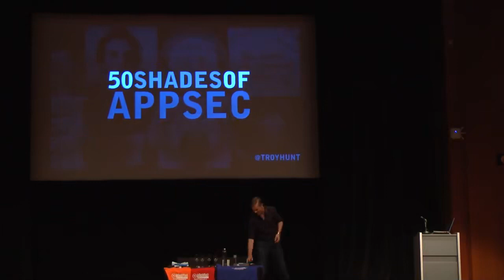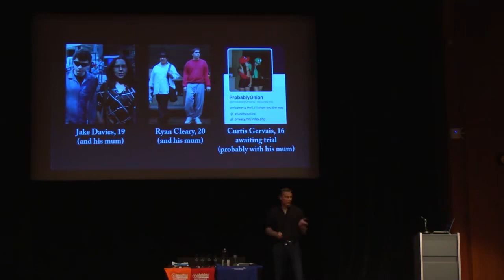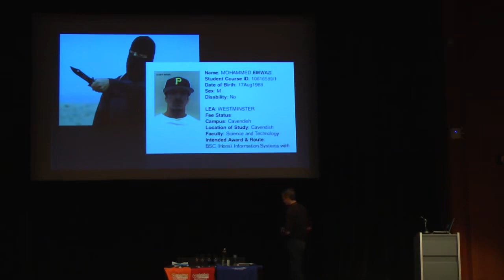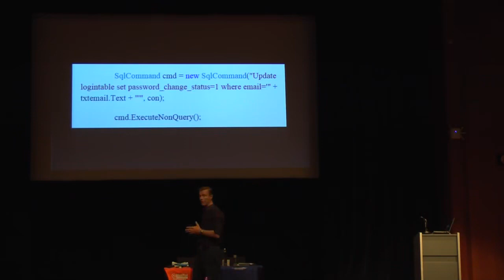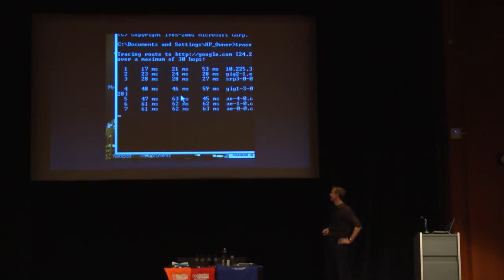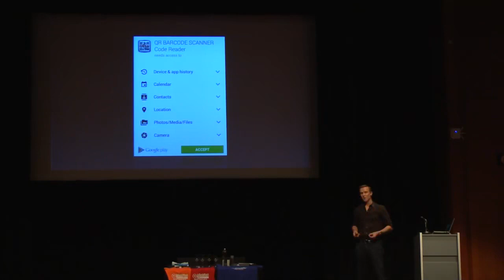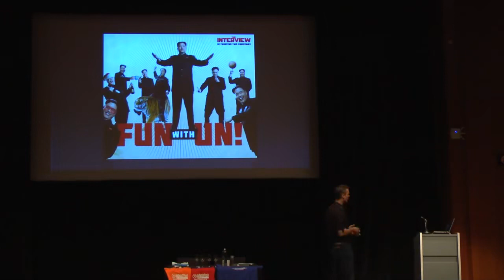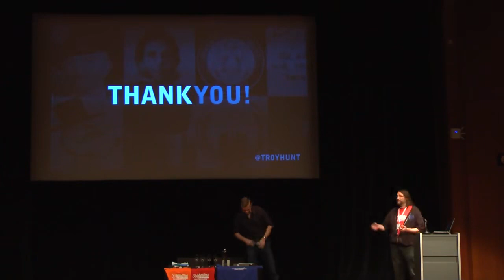Troy Hunt 50 Shades of AppSec